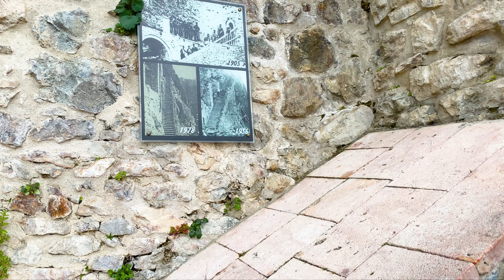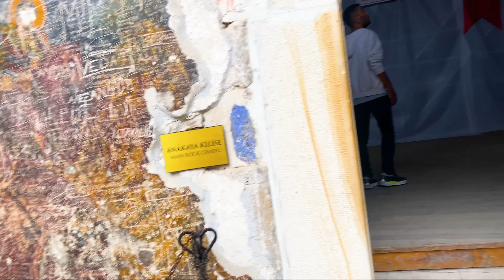اجمل كنسية سياحية في شمال تركيا كنيسة دير سوميلا في مدينة طرابزون 🇹🇷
sümela manastarı
كنيسة دير سوميلا من أغرب كنائس بالعالم موجوده بمدينة طرابزون شمال تركيا تبعد عن مركز المدينة تقريبا ساعه طبعا مختلف تماما عن
باقي الكناىس بالعالم لان مبني على جبل متعلقة بالجبل شاهل تفاصيل الكامل